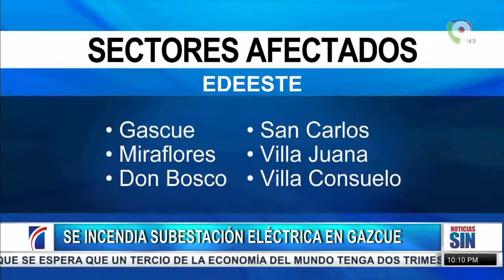Fuego consumió la subestación de la avenida César Nicolás/ Emisión Estelar SIN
Según confirmaron el Cuerpo de Bomberos del Distrito Nacional, las unidades ya se encuentran en el lugar tratando de sofocar el fuego.